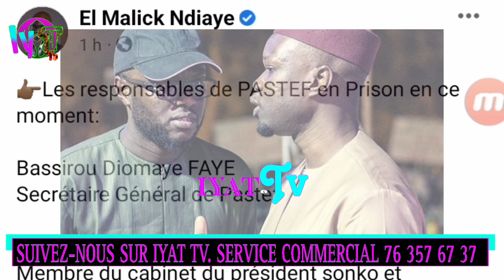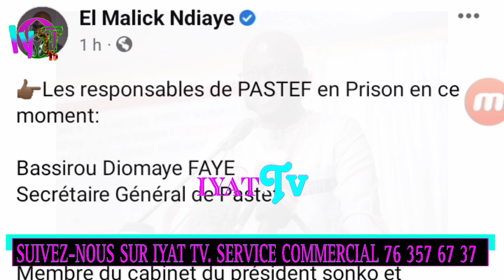Arrestation :.. El Malick Ndiaye Pastef, Macky Sall Mét à justice Pour Ousmane Sonko Ak Pastef?....